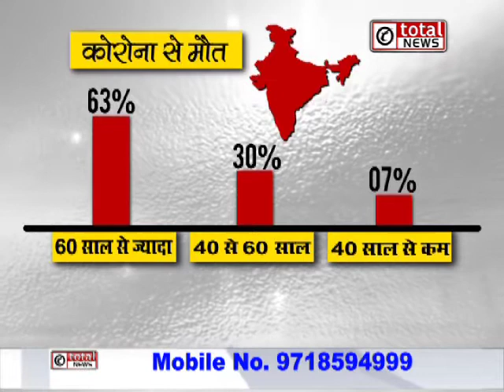Corona Virus Death Toll india- किस आयुवर्ग के लोगों की हुईं ज्यादा मौत ?